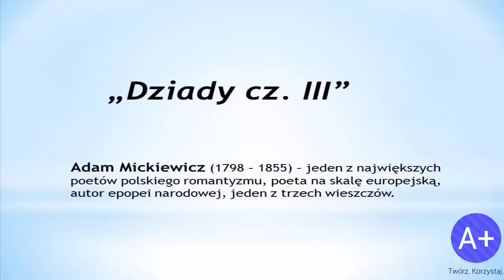Lektury: Dziady cz. III